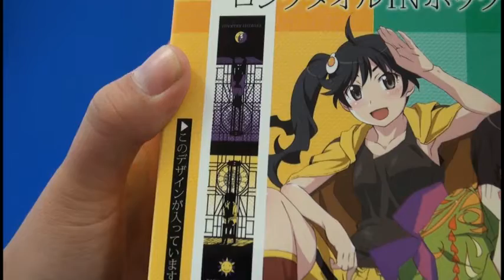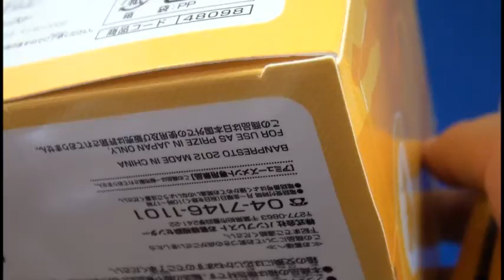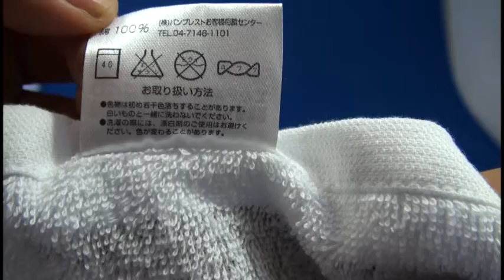UFOキャッチャー開封：偽物語ロングタオルINボックス 月火と火憐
箱に入ったロングタオルを開封しました。
阿良々木家の内装っぽいデザインです。
阿良々木家の内装いいですよね。すごい広いし。
玄関壊された後どうしたんでしょうか。